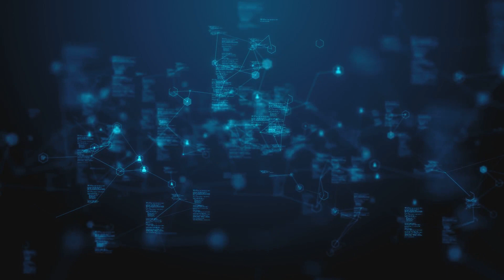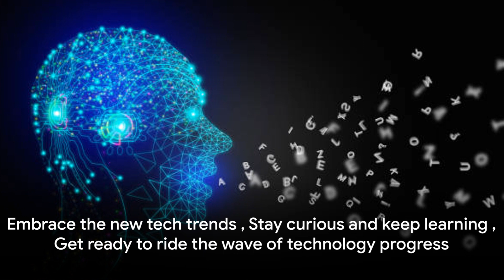New Tech Horizons: Embrace 2024#generativeai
2024 is more than just another year on the calendar; it's a gateway to a future brimming with technological marvels. The lines between science fiction and reality are blurring faster than ever. Prepare to be amazed, because the new year promises a mind-bending odyssey of innovation!